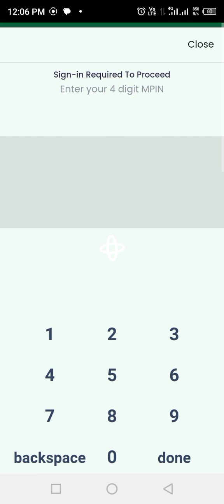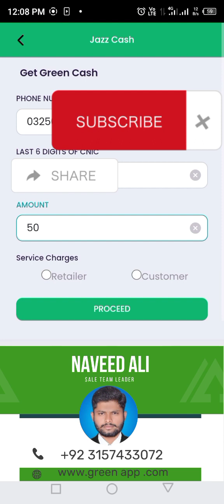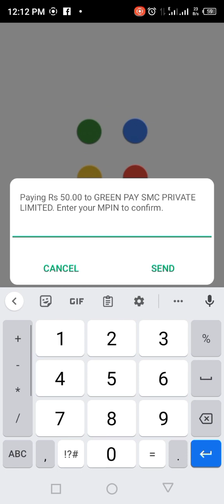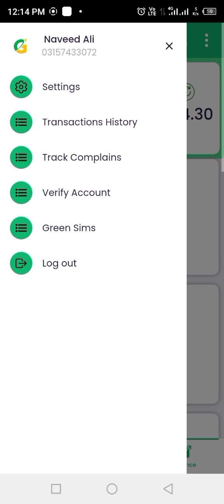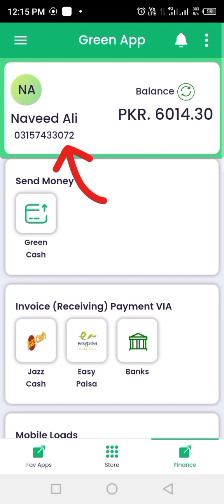New update in Green app for withdraw money from || Jazz cash || 27/03/2023 ||with NAVEED ALi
Greenapp is Pakistan’s first intranet based mobile application
Join Our Team Greenapp as consumer,
With Profits on all daily transaction
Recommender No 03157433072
Greenapp is  providing services Like Easypaisa Jazzcash All Mobile network Top up, Mobile Packages, Utility Bills Fund transfer to any bank online shopping and many much more
also  profit sharing till 3 levels team.

۔۔  گرین ایپ Greenapp  ۔۔

جو کہ ایک ایسی موبائل اپلیکشن ہے۔ جس میں تمام نیٹورک کا ایزی لوڈ۔ انٹرنیٹ پیکج۔۔بل بجلی۔ گیس جاز کیش ایزی پیسہ۔ بس ٹکٹس آنلاٸن شاپنگ اور وہ سب کچھ ہے جو ہر ایک  گھر کی ضرورت ہے۔

پاکستان کے تمام بینک شامل ہیں
24گھنٹے ہیلپ لائن سروس

بل کا کمیشن فی الحال 5 سے 6 روپے فی بل مل رھا ھے۔ کوئی اور کمپنی اتنا زیادہ کمیشن نہیں دے رہی۔

جاز لوڈ کا کمیشن ایک ہزار پر 22 روپے۔ اور باقی یو فون، ٹیلی نار، زونگ سب پر 24 روپے منافع ہوگا۔

اکاؤنٹ کھولنے کے لیے آپ کو پانچ ہزار کا بیلنس کروانا ضروری ہے۔

اور یہ 5000 کمپنی کے پاس رجسٹریشن فیس کے  طور پہ  جمع ہو گی ۔اور  اس سے آپ سیلز ٹیم کا حصہ بن جاتے ہیں ۔ اب آپ سیلز ٹیم کے ممبر بننے کے بعد گرین ایپ پر موجود تمام پروڈکٹس  سیل کر سکتے ہیں اور بہترین  منافع کما سکتے ہیں  اس کے علاوہ  اب آپ جتنی بھی شاپنگ کرتے ہیں گرین ایپ کو استعمال کرتے ہیں آپ کو کیش بیک ملتا رہتا ہے  اور آپ کے 3 لیول اوپن ہو جاتے ہیں اور اب آ پ جتنے  بھی سیلز ٹیم کے ممبرز بنائے گے ہر ممبر پر آپ کو کمیشن بھی ملے گا یہ کمیشن 3 لیول تک ملے گا   1st   لیول کی  ہر جوائننگ پر 1500 روپےکمیشن ملے گا 2nd لیول کی ہر جوائننگ پر 750 روپےکمیشن ملے گا 3rd لیول کی  ہر جوائننگ پر 250 روپےکمیشن ملے گا  اس کے علاوہ آپ کی ٹیم کے 3 لیول تک چاہے وہ ٹیم 3 لاکھ لوگوں کی ہی کیوں نہ ہو آپ کو  ہر ٹرانزیکشن پر مثلاً  ایزی لوڈ۔ انٹرنیٹ پیکج۔۔بل بجلی۔ گیس جاز کیش ایزی پیسہ آنلاٸن شاپنگ بس ٹکٹس وغیرہ  پر بھی لاٸف ٹاٸم کمیشن ملتا رہے گا اور   اس کے ساتھ اور بھی بہت کچھ۔۔

موبائل اپلیکشن پلے سٹور سے ڈاؤن لوڈ کریں اور sign up کریں

ہمارا کمیونٹی گروپ جواٸن کرنے کے لیے اس لنک پہ  کلک کریں 👇

اور اکاؤنٹ بنانے کے لیے اس وڈیو کو ضرور دیکھیں

۔۔۔  مزید معلومات کے لیے  رابطہ کریں واٹس ایپ شکریہ